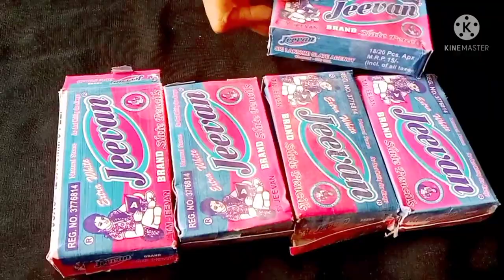Slate pencils stock fresh and earthy stock thick slate pencil available for Jeevan brand